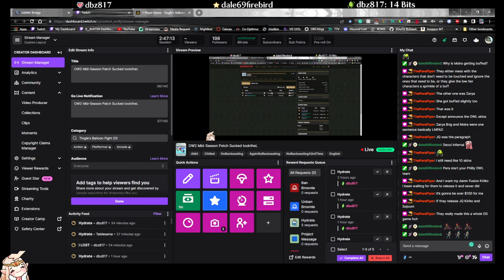[WORLD RECORD] Tingle's Balloon Fight DS Any% Speedrun in 1:11:33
If you're a fan of Zelda or just love playing video games, be sure to check out my twitch channel where I stream 5 times a week, Monday-Friday around 12pm pst. I plan on streaming more Zelda games and archiving the VODs on this channel as I complete them.